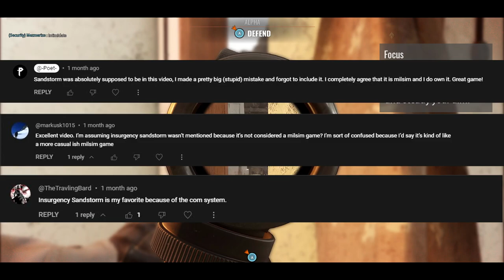Insurgency Sandstorm: PTSD Simulator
Short and simple talk about another great FPS game.